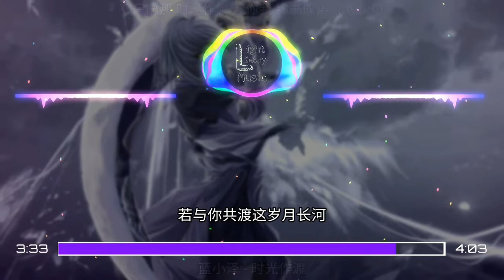蓝小泽 - 时光作渡 ◐只愿那 时光作渡 渡你我 锦书成诺 燃烛火◑ ♬【動態歌詞/Lyrics】♬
L.G.B.M 给你听一首的歌

Wechat ▷ turtlelight12
Facebook ▷ Coming Soon
Telegram群(0-18岁) ▷ --

▲▲▲目标是10.000訂閱就公開telegram的粉絲群(只是到25k订阅停止)▼▼▼

Facebook私人：
Coming Soon

目标...
10.000訂閱就公開telegram的粉絲群(只是到25k订阅停止)
25.000訂閱就公開我的fb號
40.000訂閱就公開第二telegram的粉絲群(0-18岁)
50.000訂閱就找新女性朋友(因为小编没朋友)
75.000订阅就抽奖给私人小编电话号码😂(只有3位女生)~~
100.000訂閱就第一集Q&A啦
350.000訂閱就公開我的第二频道
500.000訂閱就在我的第二频道公开第一影片
1M订阅就请小助理~~ (可能会变动)

⬇下方歌词⬇

演唱：蓝小泽
词：未子夫
曲：灰色幽默
编曲：大熊
制作人：龙国才
混音/母带：龙国才
二胡：龙国才
录音：利伟宾Michael Uglymen
戏腔演唱：何岚
执行制作人：刘倩茹/大KK (广州万中无二)
策划推广：Rebel (广州万中无二)
制作统筹：刘倩茹 (广州万中无二)
发行：广州万中无二

江南客 桃花阁
停马倚栏 观雨落
晚风和 明月歌
你翩然而过

愁几多 信几折
一生贪欢 又几何
纸上风月说死生契阔
惟你是我 人间值得

只愿那 时光作渡 渡你我
锦书成诺 燃烛火
手握春风 揽星河
落你心间沟壑

只愿那 时光作渡 渡因果
断悲欢离合
若与你共渡这岁月长河
沿途风波我又何惧招惹

愁几多 信几折
一生贪欢 又几何

锦书成诺 燃烛火
手握春风 揽星河
落你心间沟壑q

(戏腔念白)
终是庄周梦了蝶
你是恩赐也是劫
山鸟与鱼不同路
从此山水不相逢

锦书成诺 燃烛火
手握春风 揽星河
落你心间沟壑